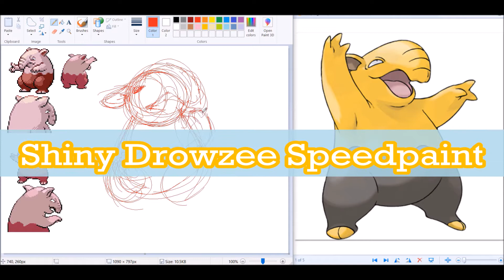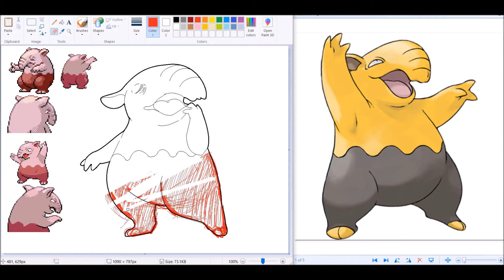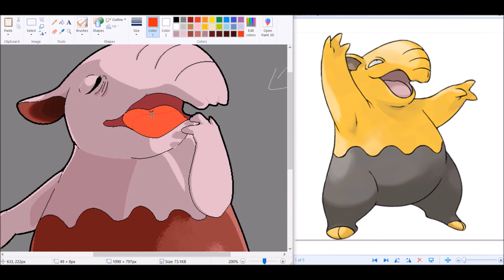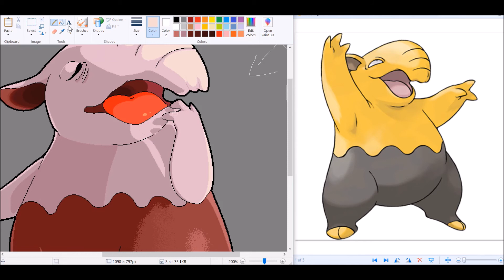37. Shiny Drowzee [Speedpaint]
TIME: 1 1/2 hours PROGRAM: MSPaint
Its a good thing Insomnia's ability doesn't persist after battle,! even those Pokemon need a good long nap once in a while.

Everytime i just think about the Pokemon with this ability, and it just lingering in the everyday, I knew it wouldn't work. You cant..just not sleep. SO I imagine just using Skill Swap on it so it can finally take a well deserved nap.